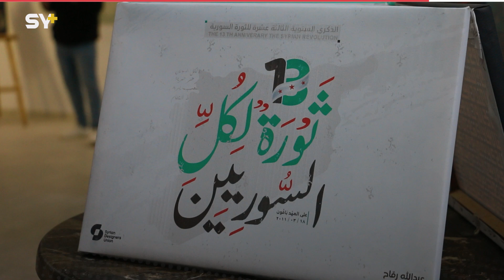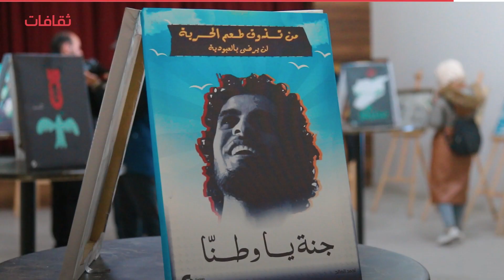معرض فني ثقافي للإضاءة على دور الفن والثقافة في ريف حلب